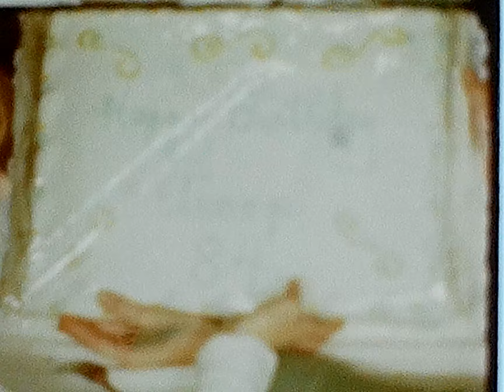Dirvonas Home
Videos